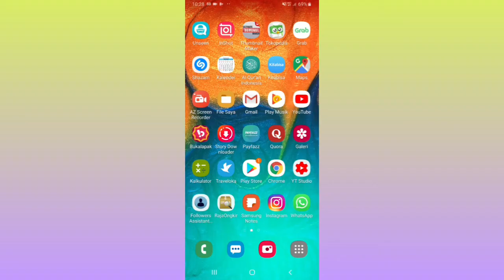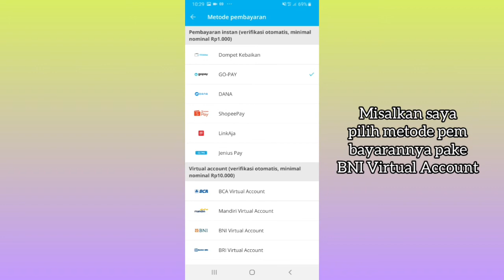Cara Membayar Zakat Profesi di Kitabisa.com